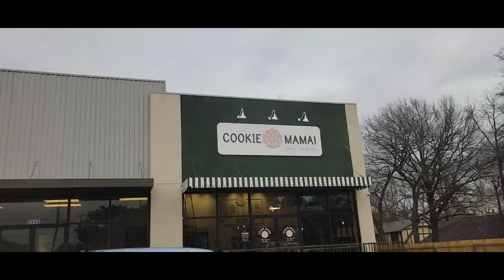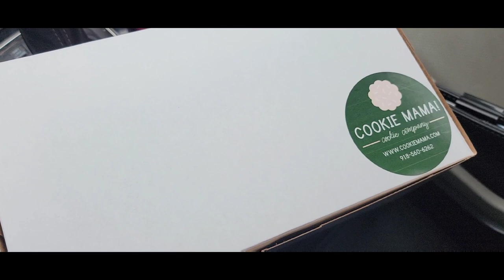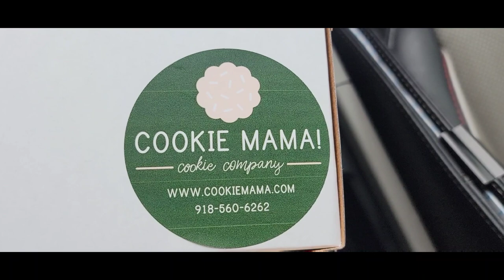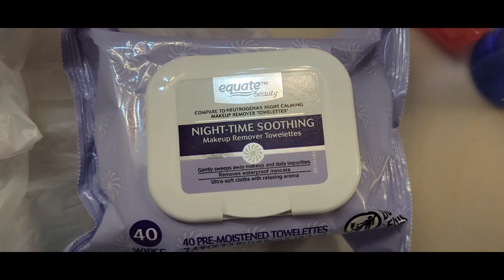Thursday Vlog! Small Walmart Haul!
FOR MAIL :
5103 S Sheridan Box 322

Bathroom Shelf:
3 Tier Bathroom Counter...